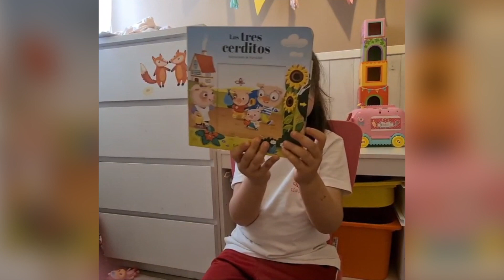Booktuber, Educación Infantil, Emma Pérez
I Muestra de BookTuber del CEIP San Lorenzo. Educación Infantil. Fomentando la Lectura entre todos. Animando a leer, animando a vivir.